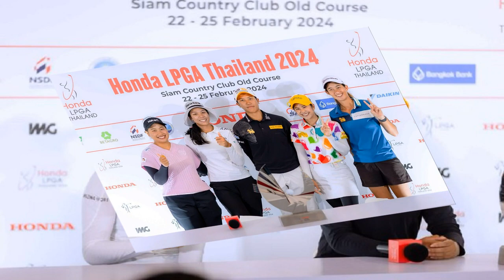ใหม่ พัชรี ให้กำลังใจ แพรวพราว ผญบ ฟินแลนด์ จุกอกภาวนาให้เป็นแค่คอนเทนต์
จุกอกภาวนาให้เป็นแค่คอนเทนต์ ใหม่ พัชรี ให้กำลังใจ แพรวพราว-ผญบ.ฟินแลนด์ ขออย่าปล่อยมือกัน ชี้เรื่องครอบครัวละเอียดอ่อน วอนแฟนคลับอย่าเพิ่งไปโทษใคร

เป็นข่าวช็อกวงการหมอลำ หลัง บิ๊ก ธิติวุฒิ วารุณ หรือ ผู้ใหญ่บ้านฟินแลนด์ สามีหมอลำซิ่งสาวชื่อดัง แพรวพราว แสงทอง โพสต์ระบายความอัดอั้นตันใจ สุดเจ็บปวด โดนภรรยานอกใจ ปล่อยให้บุคคลที่ 3 เข้ามาทำร้ายครอบครัว (คนนี้บอกเลยกินบนเรือนขี้รดบนหลังคา ) เหยียบศักดิ์ศรีของความเป็นผัว และพ่อของลูก ความเป็นผัวของหัวหน้าวง
ท่ามกลางกำลังใจจากแฟนคลับ แฟนเพลง หลังทราบข่าว รวมทั้งเพื่อนซี้ในวงการอย่างหมอลำซิ่งดัง ใหม่ พัชรี ก็ได้โพสต์ให้กำลังใจทั้ง แพรวพราว และ หนุ่มบิ๊ก ด้วยว่า “อย่าปล่อยมือกันเด้อ ถ้าเจอปัญหาเข้ามารังแก จับมือแน่นๆ จนเฒ่าจนแก่”

“เกิดเรื่องแบบนี้ขึ้น พี่น้องแฟนคลับแฟนเพลงอย่าเพิ่งไปคอมเมนต์โทษฝ่ายใดฝ่ายนึง เพราะเราไม่รู้เรื่องของเพิ่น เชื่อว่าตอนนี้ทั้งสองต้องการแค่กำลังใจ เราจงร่วมกันส่งกำลังใจให้พวกเขาก้าวผ่านเรื่องร้ายๆ นี้ไปก็พอ..ส่งกำลังใจ
“เป็นเรื่องละเอียดอ่อนมากๆ กับคำว่า “ครอบครัว” เราคนนอกได้แต่ส่งกำลังใจให้ แต่ชีวิตสิไปต่อจั่งได่ เราก็ต้องเคารพเพิ่น และคอยส่งกำลังใจให้เสมอ..แพรวพราว แสงทอง Thitiwut Varoon กอดพวกเจ้า และส่งกำลังใจเด้อ
“ได้ยินข่าวล่ะจุกนำ ข่อยขอภาวนาให้เป็นแค่คอนเทนต์ สาธุ”